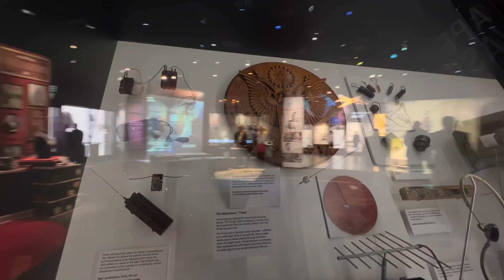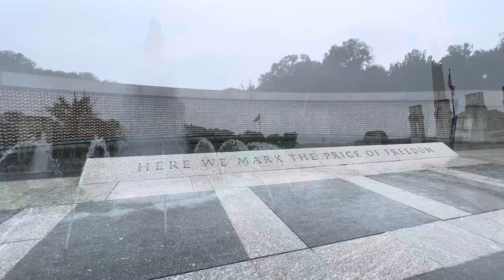20220621 - 20220623 - Washington DC Trip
Washington, DC
Fairmont Hotel
Kreeger Museum
International Spy Museum
Lincoln Memorial
Lincoln Memorial Reflecting Pool (featuring baby ducks)
World War II Memorial